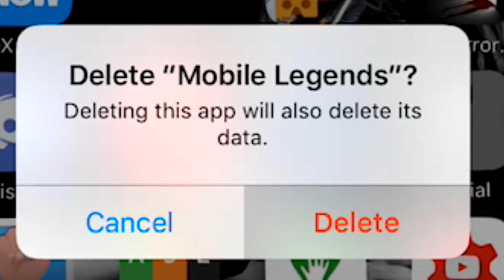Paladins Strike: Ying Compilation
I really wanted to do commentary on the video, however, I'm still sick, so... yeah. ;-; But here's me, having fun with Ying. P.S. I've never actually played Mobile Legends.